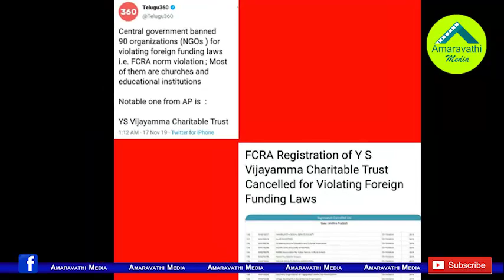కేంద్రం నిషేధించిన ట్రస్ట్ విజయమ్మదే కాదట..అసలు నిజం ఇదే| YS Jagan Mother Vijayamma Trust Real Facts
The issue of banning the charitable trust, which belongs to the chief minister YS Jagan Mohan Reddy mother, has gone viral in the media. Now the actual truth of it has come out. FCRA Banned YS Vijayamma CharitableTrust is not Belongs to YSR Family.
Watch this video to know real facts.